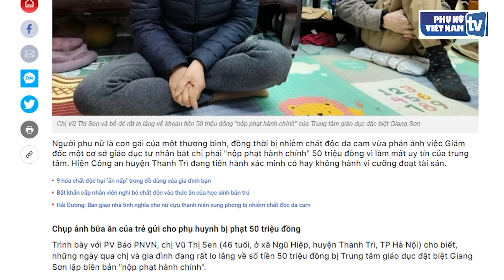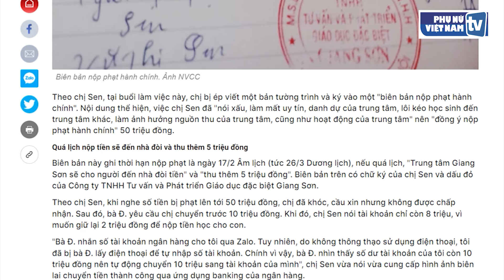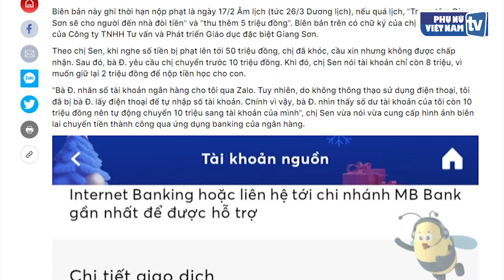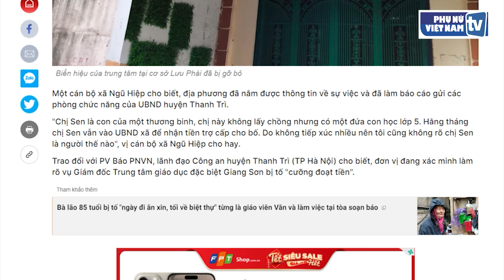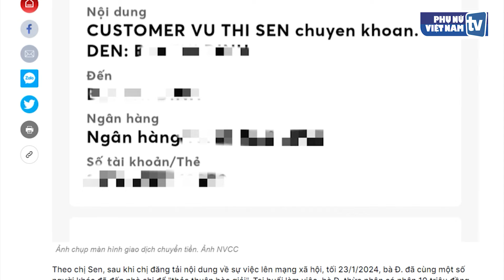Giám đốc trung tâm giáo dục bị tố cưỡng đoạt tiền của nhân viên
Người phụ nữ là con gái của một thương binh, đồng thời bị nhiễm chất độc da cam vừa phản ánh việc Giám đốc một cơ sở giáo dục tư nhân bắt chị phải "nộp phạt hành chính" 50 triệu đồng vì làm mất uy tín của trung tâm. Hiện Công an huyện Thanh Trì đang tiến hành xác minh có hay không hành vi cưỡng đoạt tài sản.
Chụp ảnh bữa ăn của trẻ gửi cho phụ huynh bị phạt 50 triệu đồng
Trình bày với PV Báo PNVN, chị Vũ Thị Sen (46 tuổi, ở xã Ngũ Hiệp, huyện Thanh Trì, TP Hà Nội) cho biết, những ngày qua chị và gia đình đang rất lo lắng về số tiền 50 triệu đồng bị Trung tâm giáo dục đặt biệt Giang Sơn lập biên bản "nộp phạt hành chính".

Chị Sen cho biết, bố chị là thương binh, bản thân chị bị nhiễm chất độc da cam nên giọng nói khó nghe, tai cũng hơi điếc, người khác phải nói to chị mới nghe được.

Thông tin về sự việc này, chị sen kể: Khoảng mấy tháng trước, chị được nhận vào làm việc tại Trung tâm giáo dục đặc biệt Giang Sơn, với nhiệm vụ trông nhóm trẻ. Trung tâm này chuyên chăm sóc và giáo dục các trẻ bị tăng động, tự kỷ, trẻ bị bệnh Down, và trẻ chậm phát triển.

Đầu tháng 1/2024, chị được điều động từ cơ sở ở xã Duyên Thái (huyện Thường Tín, Hà Nội) sang hỗ trợ cơ sở tại thôn Lưu Phái (xã Ngũ Hiệp, huyện Thanh Trì). Quá trình làm việc tại đây, chị Sen cho biết, bản thân không hài lòng với chất lượng bữa ăn. Nhiều bữa chị thấy các em chỉ được ăn cơm hoặc bánh đa trộn đậu phụ, một số bữa khác có kèm thịt băm nhưng thịt rất ít.